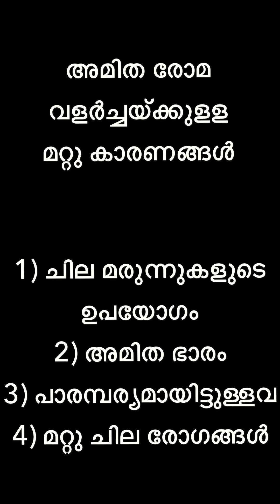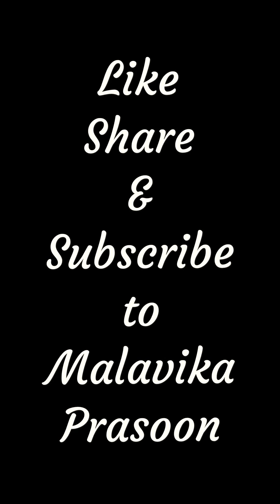Best permanent hair removal method || Malayalam||laser,electrolysis,threading,shaving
hello friends,,,
this video about true facts and methods about permanent facial hair removal method. It is mainly based on my own experience.
so find out which is the best method for permanent hair removal,,

electrolysis ??
laser ??
threading ??
shaving ??
bleaching ??
or is there any other method ??

love,,
xoxo

malavika prasoon